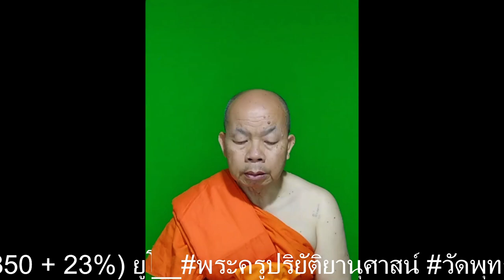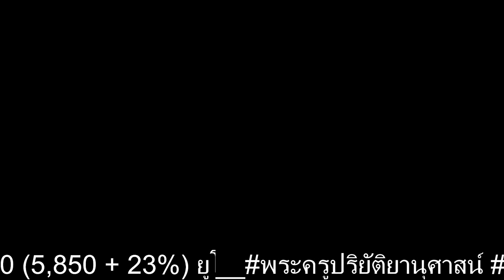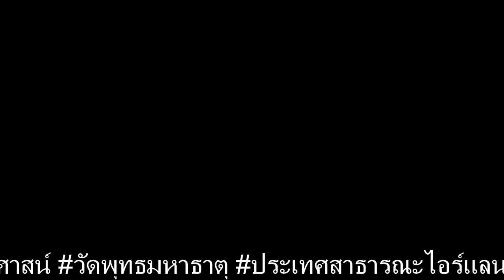ธรรมทัศน์ 22-07-67-24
ธรรมทัศน์ 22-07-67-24 โดย.พระครูปริยัติยานุศาสน์ วัดพุทธมหาธาตุ ประเทศสาธารณะไอร์แลนด์……เชิญร่วมทำบุญ "การทำแปลนล่วงหน้าเพื่อสร้างวิหาร" วัดพุทธมหาธาตุ ไอร์แลนด์ 7,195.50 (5,850 + 23%) ยูโร = 273,429 บาท ตามเจตนาศรัทธา ธ.กรุงไทย 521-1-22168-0 สาขาถนนสุเทพ ชื่อ